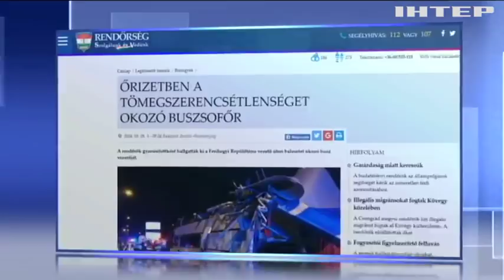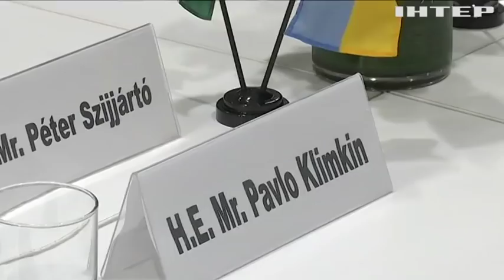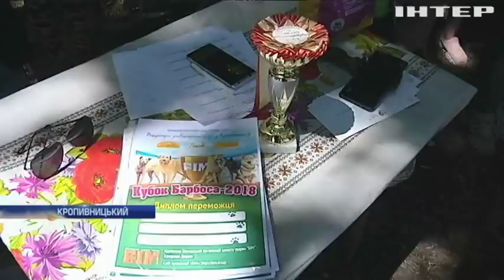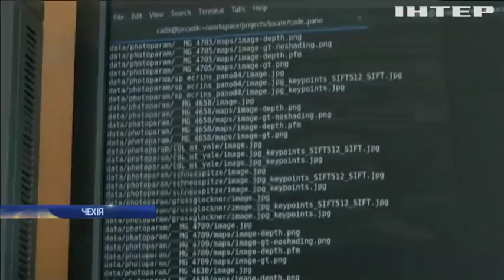НОВОСТИ за 30 мая 2018 года, 09:00